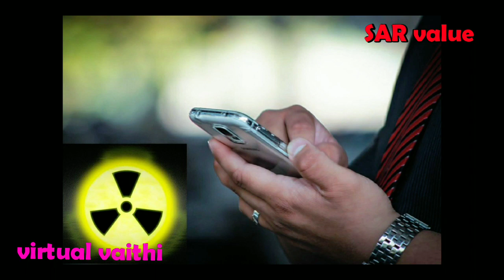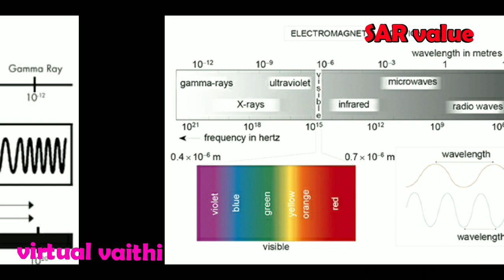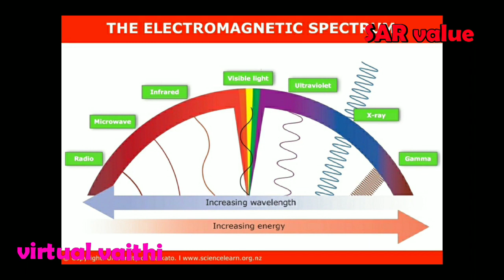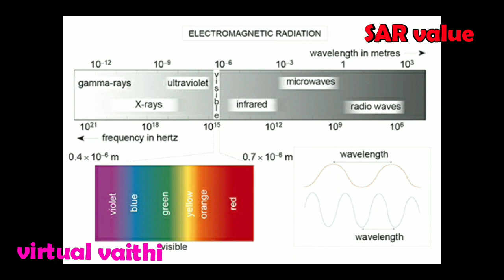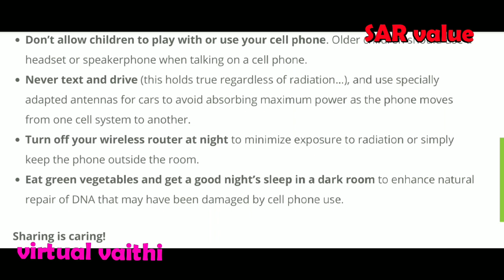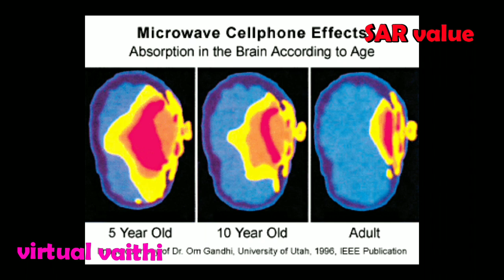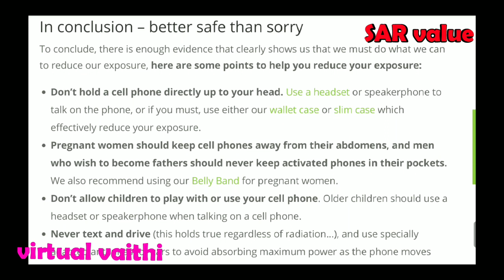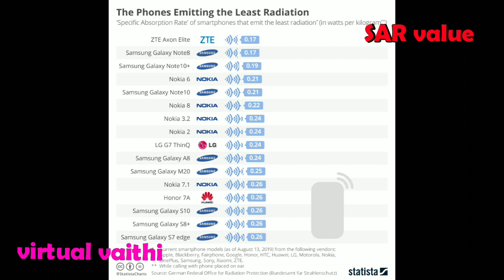SAR VALUE| MOBILE RADIATION | RADIATION EFFECT